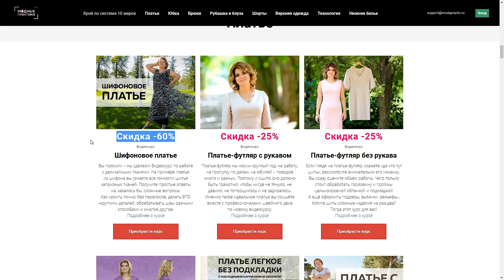В новый год - с новыми знаниями! Объявляем праздничную распродажу курсов от "Модных практик"!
Объявляем последнюю распродажу в этом году! Мы ценим ваше желание научиться шить и дарим вам скидки на наши курсы - до 60%. Они доступны по адресу
В распродаже участвуют все без исключения курсы "Модных практик" - Курс "Система 10 мерок" сейчас доступен со скидкой 30%,
- На столько же дешевле вам обойдется новый курс-трансформер "Парка из кашемира на подкладе",
- Если вам нужна красивая классическая блуза, то вы можете купить наш курс со скидкой в 50%!
Акция действует с 25 декабря 2019 года до 10 января 2020го.

Не упустите возможность стать настоящим профессионалом в сфере швейного мастерства! Будьте разнообразными в новом году, ставьте перед собой новые цели и добивайтесь новых высот в швейном мастерстве!

📀 Платье футляр на подкладке с рукавом и без рукава. Моделирование и пошив